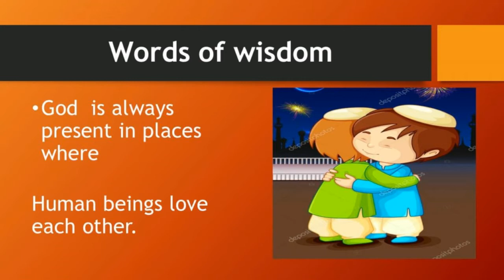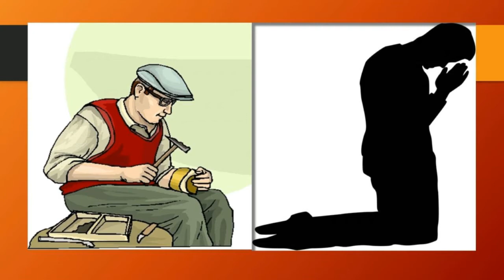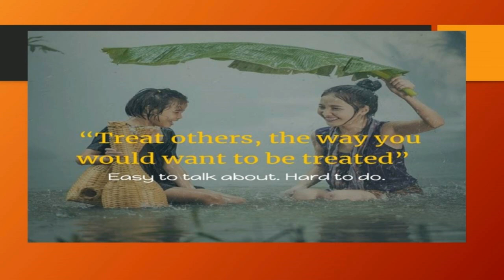MORAL SCIENCE STD 4 | GOD IS LOVE | LESSON - 3